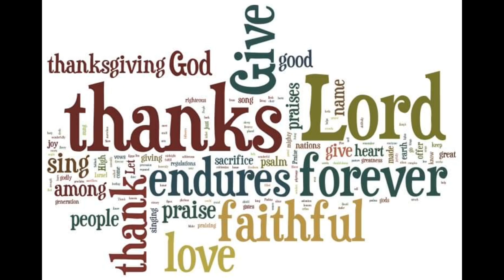Winter League: 1st game Blizzards vs Prolific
Prolific U15 Won, Good game boys, learning experience yan as you are in U14 Division. keep learning 🏀⛹️‍♂️🏀🙏❤️

Congratulations P!